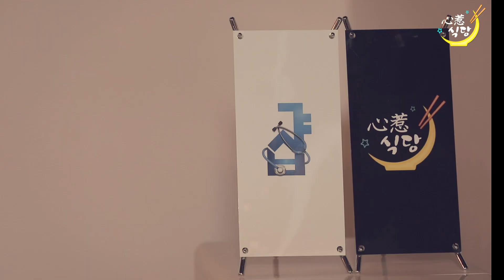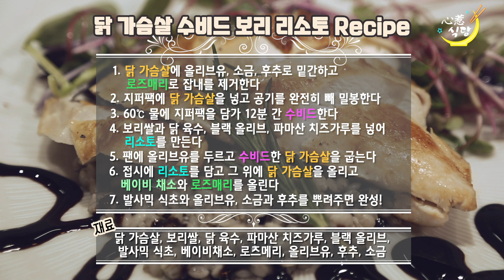[심야식당] 당뇨병, 정복까지 간다! 조영민 교수. 그의 또 다른 꿈 이야기!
하루의 끝을 위로하기 위해 오픈한 심야식당!
그리고 심야식당을 찾은 여덟 번째 게스트!
서울대학교병원 내분비대사내과 조영민 교수!

어떤 직업이 좋은 지도 몰랐던 어린 시절,
그가 의사를 꿈꾸게 된 사연부터!
바쁜 와중에 시간을 내어 혼자서 즐기는 취미 생활까지!
당뇨병 분야의 세계적 권위자로서, 그리고 새로운 목표를 위해
지금도 열심히 달리고 있는 그의 이야기를 들어본다.

어디서도 듣지 못했던 서울대학교병원 교수들의 사람냄새 나는 인생 이야기!

배도 채우고 마음까지 따뜻하게 채우는 시간!
오직 한 사람만을 위해서만 문을 여는 곳,
“어서오세요~ 심야식당에 오신 걸 환영합니다”